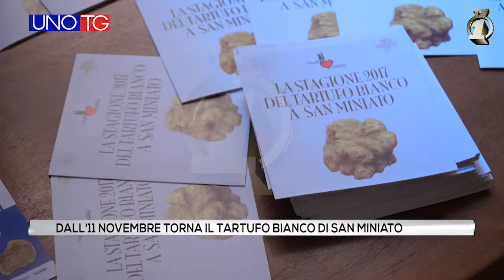Dall'11 novembre torna il tartufo bianco di San Miniato